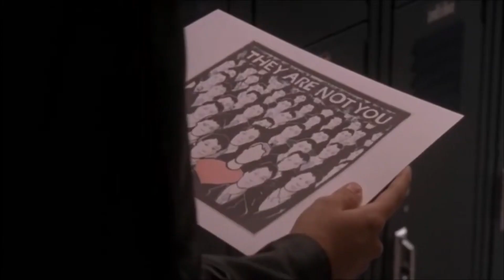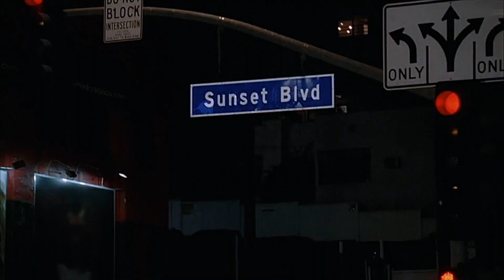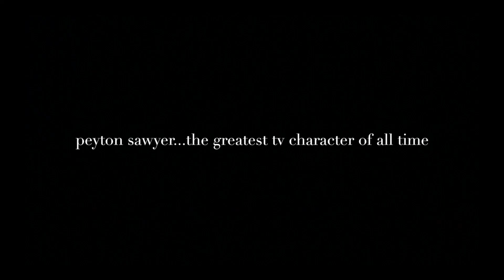peyton sawyer | you're on your own, kid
my favorite video i've made yet. so proud of this one. i hope you like it!